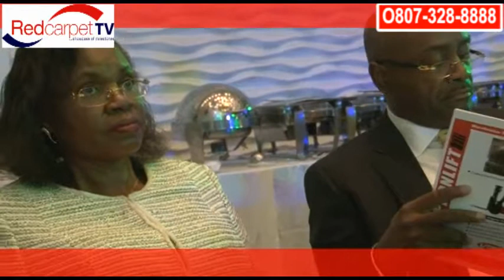IOD 2014 dinner/Awards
Trend and Elegance Pervade at the 2014 Directors Dinner and Award of the Institute of Directors(IOD),Nigeria.